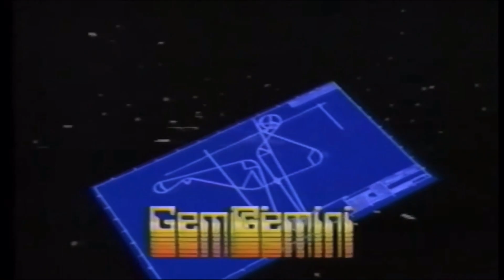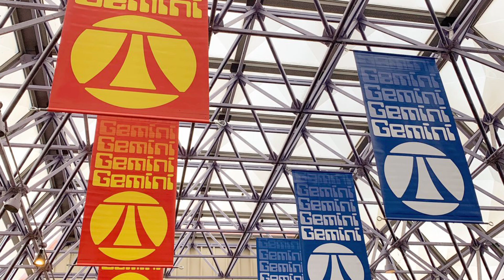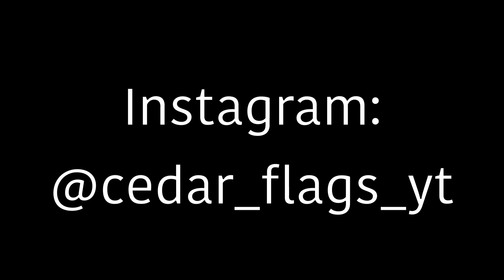Gemini Review: Is It An Elite Coaster?